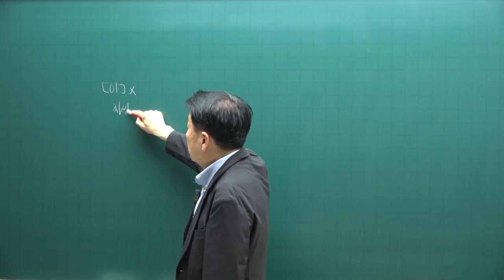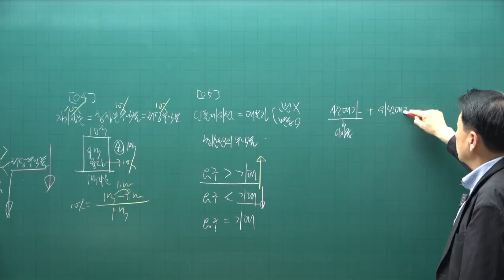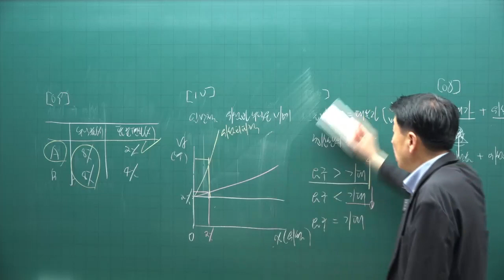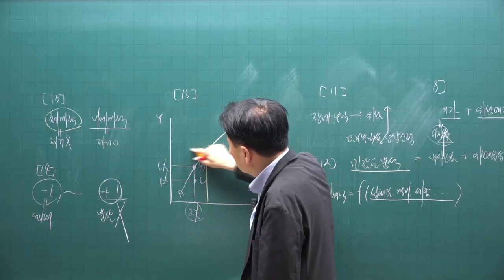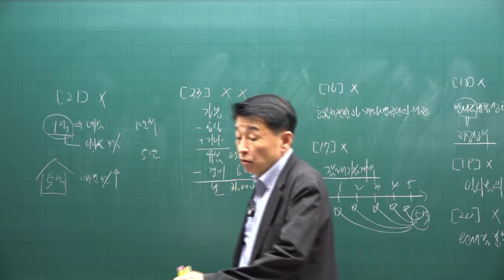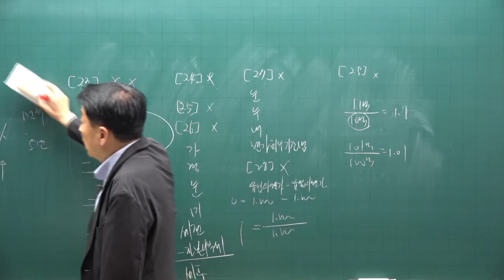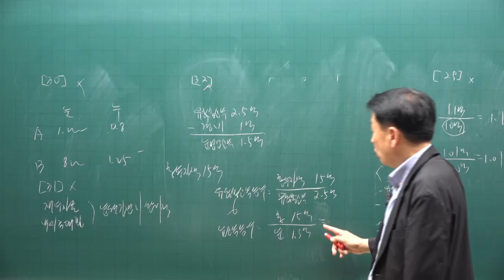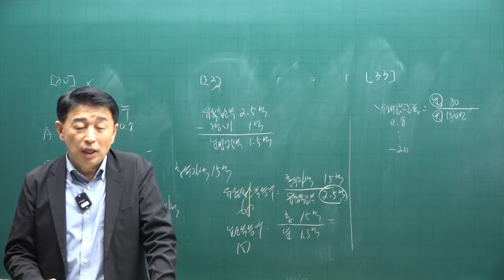[공전무 - 공인중개사 무료인강] 2023년 공인중개사 시험과목 부동산학개론 정윤찬 교수 기출예상문제풀이 18강